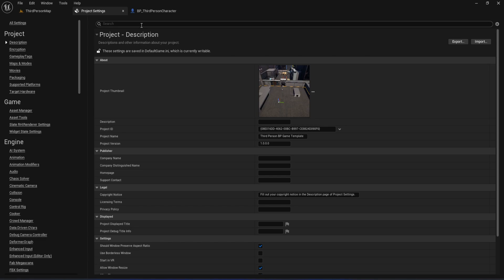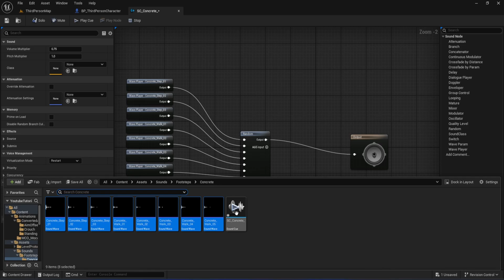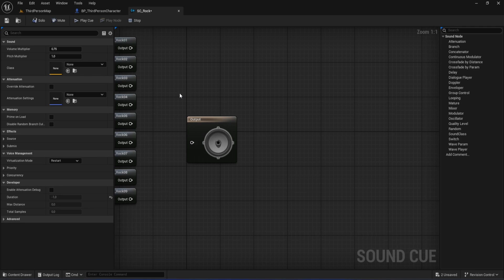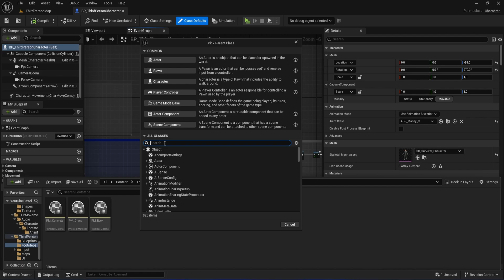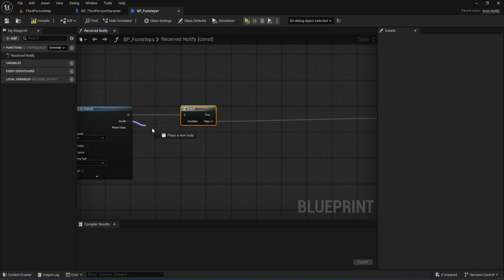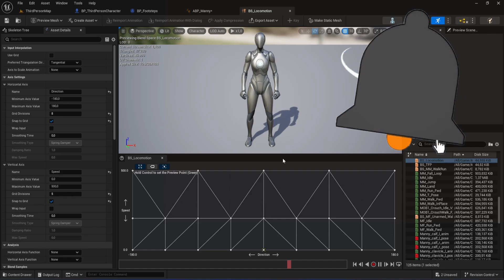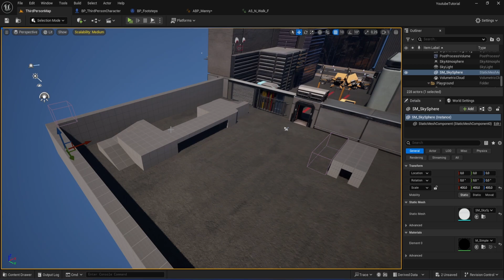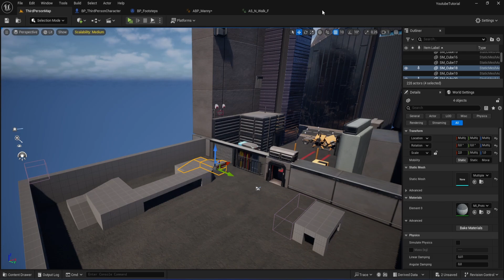Unreal Engine 5'te Zemine Göre Ayak Sesleri Nasıl Yapılır ?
Selamlar dostlar bu videoda unreal engine 5'te zemine göre farklı farklı ayak sesleri oynatabileceğiniz bir sistem kuruyoruz. Ayrıca 50 Aboneyi geçmiş bulunmaktayız. Hepinize çok çok teşekkür ederim.

Bağışlar videolarda yer alır.

Sistemim:
● PSU : FSP Hyper K 600 600W 80+ EU
● Ram : G.Skill DDR4 3200 8GB x2
● Anakart : B - 450 Gaming Plus Max
● İşlemci : AMD Ryzen 5 2600X
● Ekran Kartı : NVIDIA GeForge GTX 1650 SUPER
● Klavye : Bloody B-930 LK - Light Strike
● Fare : Logitech G502 Hero
● Kulaklık: HyperX Cloud 3 Wireless
● Monitor: AOC 27G2SAE/BK 27" 165 Hz 1ms

Unreal Engine 5 gerçekten çok güçlü bir oyun motoru. Bu oyun motorunu kullanarak oyunlar yapabilir ve yaptığınız bu oyunlardan para kazanabilirsiniz. Rehber Videolarını İzleyerek Kendinizi Unreal Engine'de geliştirebilirsiniz.